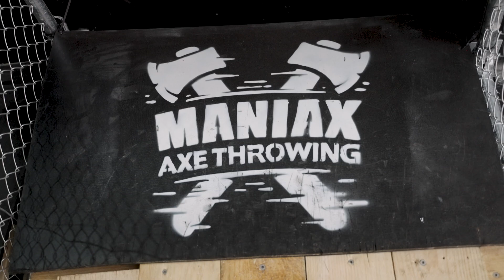John Arroyo - Market Update for Q2, 2024